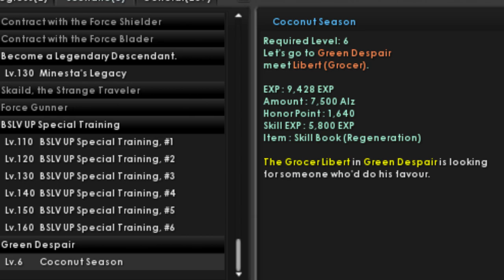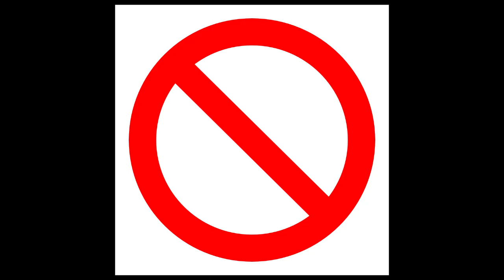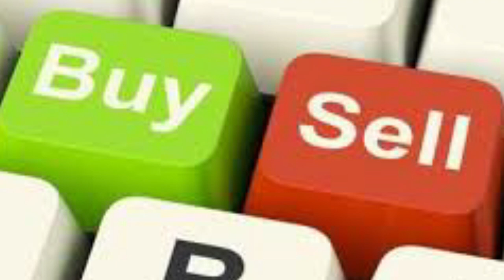8 WAYS PARA MAS MAPADAMI PA ANG ALZ MO! - CABAL ONLINE PH!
Marami pa tayong ways para mas dumami ang alz eto muna ang walo!